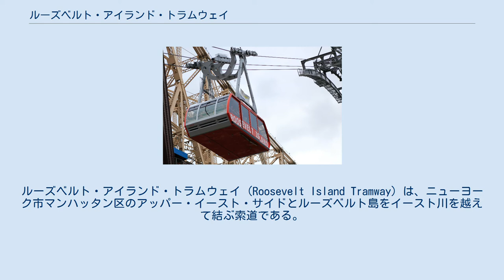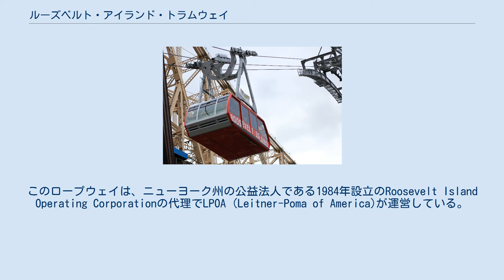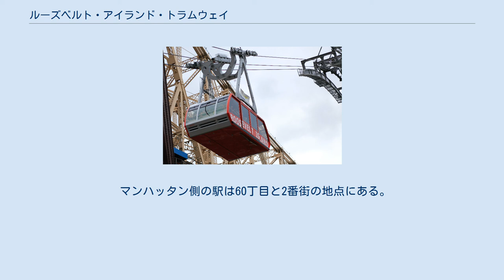ルーズベルト・アイランド・トラムウェイ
ルーズベルト・アイランド・トラムウェイ (Roosevelt Island Tramway) は、ニューヨーク市マンハッタン区のアッパー・イースト・サイドとルーズベルト島をイースト川を越えて結ぶ索道である。
 1984年5月にミシシッピ・エアリアル・リバー・トランジット (en) および2006年12月にポートランド・エアリアル・トラム (en) が開業するまでは、ルーズベルト・アイランド・トラムウェイは北米で唯一の通勤用ロープウェイであった。
 1976年に開業して以来、2600万人以上の乗客がこのロープウェイを利用した。
各ゴンドラは最大定員110人で1日あたり約115回稼働する。
その路線はクイーンズボロ橋のすぐ北側を走り、運行速度は17.9 mph (28.8 km/h)、駅間の移動距離は3,100フィート (940 m)、所要時間は3分である。
最高高度はイースト川上空250フィート (76 m)であり、イーストサイド・ミッドタウンの眺めを楽しむことができる。
2台のゴンドラが、午前6:00から翌日の午前2:00（週末は午前3:30）まで、ラッシュアワー以外は15分間隔で、ラッシュアワーは駅での待ち合わせなしで運行している。
このロープウェイができる以前は、1909年のクイーンズボロ橋の開業から1957年4月7日まで、この橋の上を路面電車が運行しており、ルーズベルト島の地点でエレベーターで島からアクセスできる高架駅を持っていた。
 このロープウェイはニューヨーク市の公共交通機関で数少ないメトロポリタン・トランスポーテーション・オーソリティ以外が運営している施設であるが、メトロカードが利用可能である。
このロープウェイは、ニューヨーク州の公益法人である1984年設立のRoosevelt Island Operating Corporationの代理でLPOA (Leitner-Poma of America)が運営している。
 マンハッタン側の駅は60丁目と2番街の地点にある。